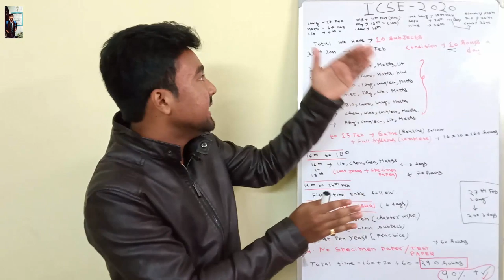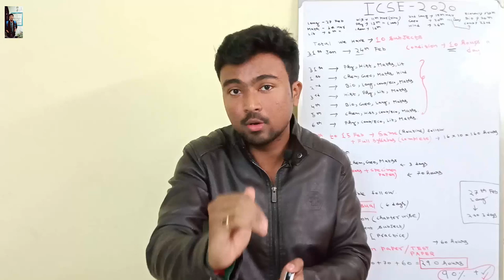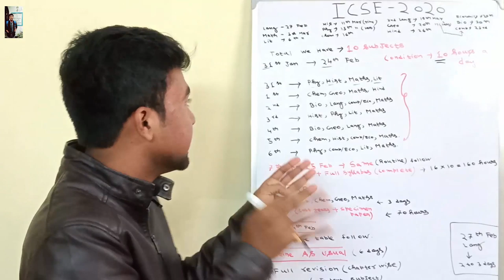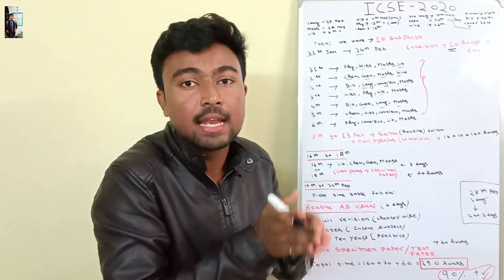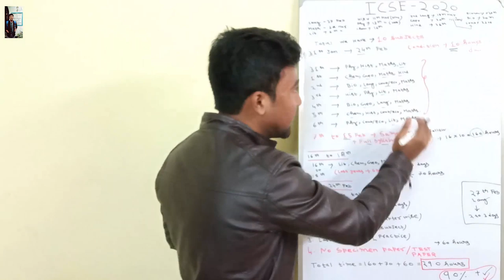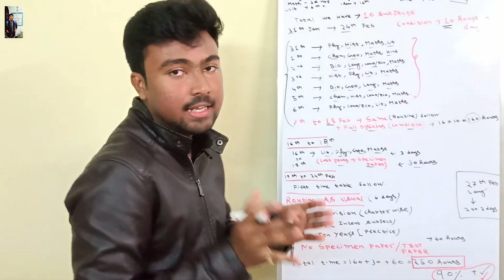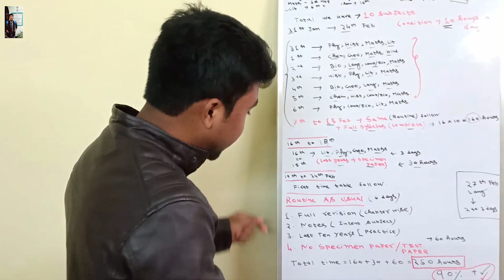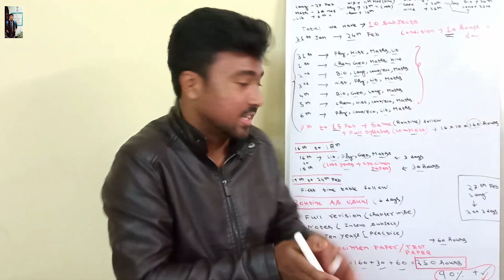How to study for ICSE 2020? Last 20 days timetable || You can still score 90%+ marks || Akash Talks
My Gears ??